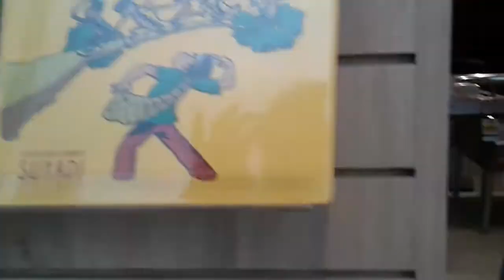GRAMEDIA Rita Supermall Purwokerto